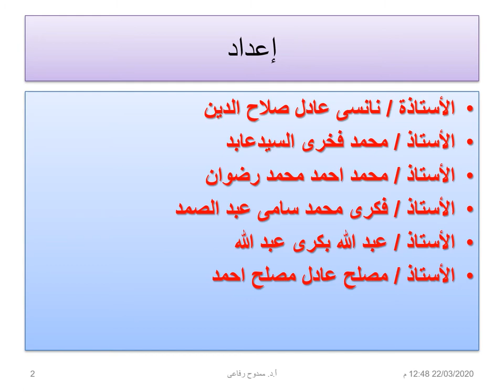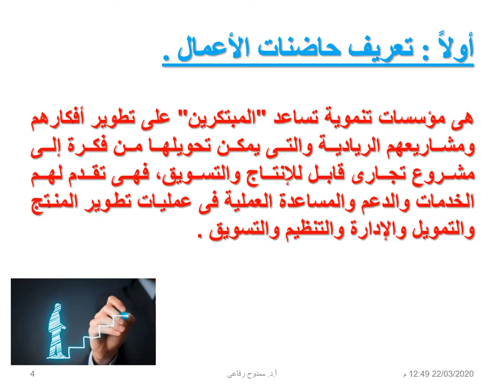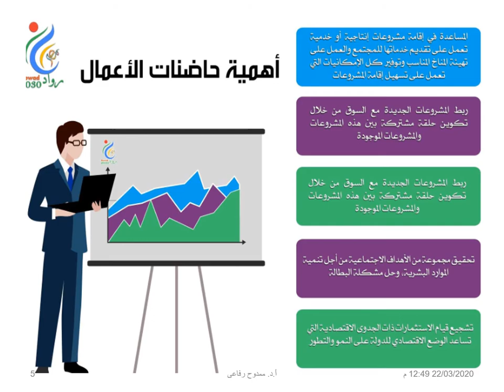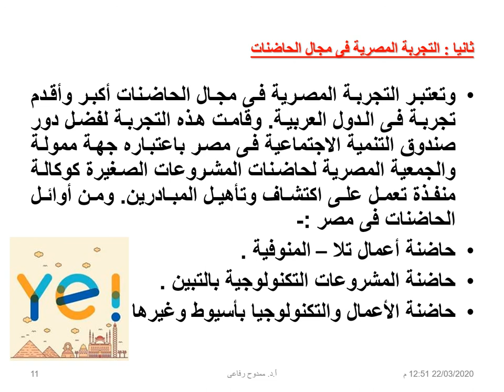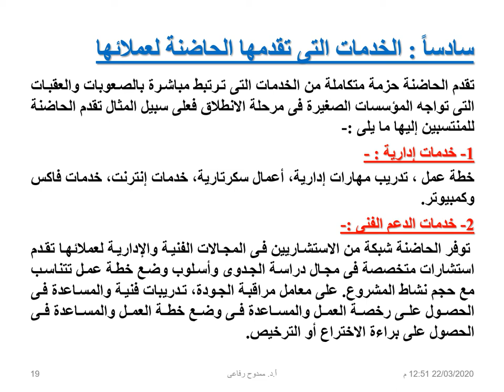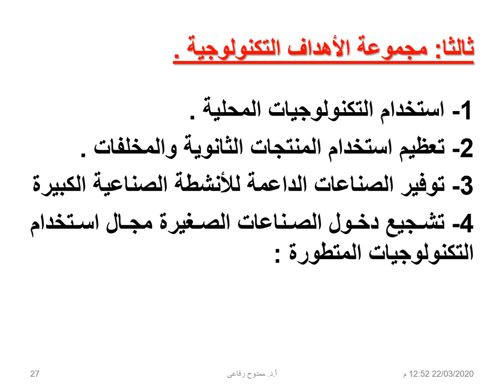DBA - تخصص إدارة أعمال (اول+ ثانى)- الريادة وادارة المشروعات الصغيرة - أ.د/ ممدوح رفاعى- 03